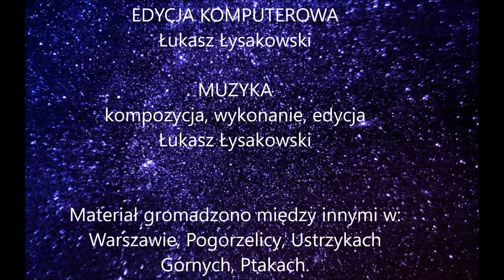Time-lapse: GWIAZDY/STARS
Stop-motion movie presenting night sky.